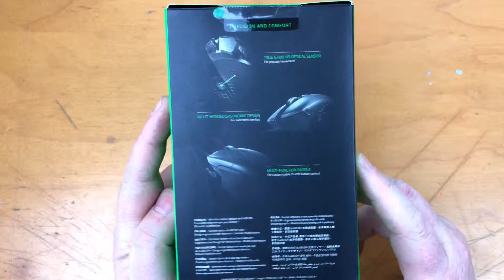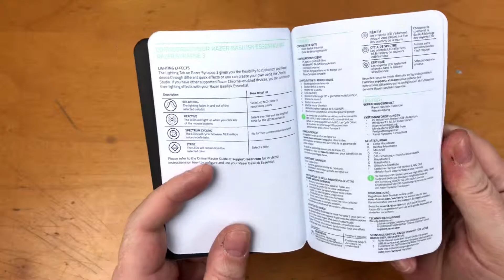Basilisk Essential by Razer (UNBOXING)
ATTENZIONE questo canale é di base utilizzato per creare materiale video originale per i miei social networks e il mio blog.

PRODOTTO NEL VIDEO:

Basilisk Essential

Nikon D3200

_________Oooo_
__oooO___(___)_